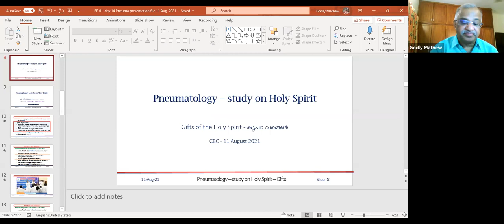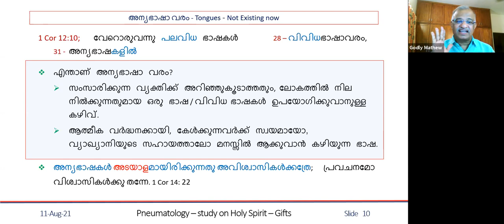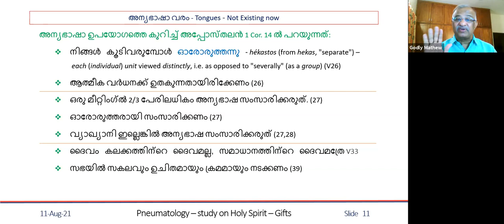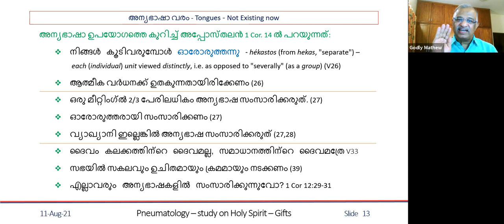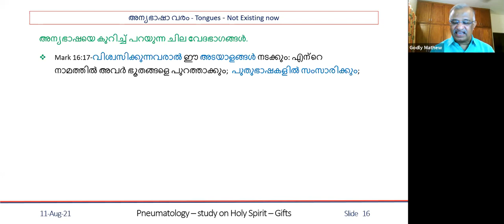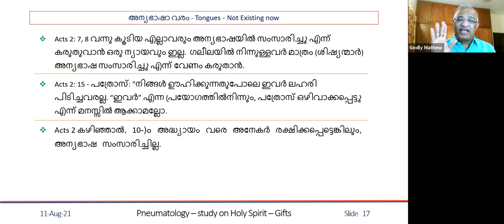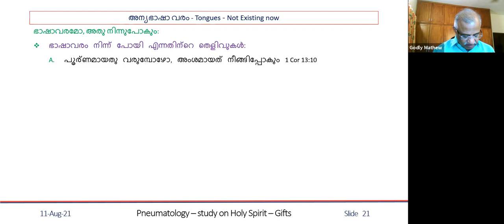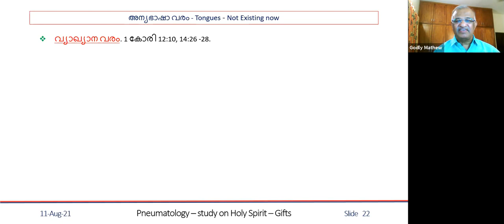Pneumatology - 14 | Spiritual Gifts - continued | Bro. Godly Mathew (Malayalam Bible Study)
Series: Pneumatology
Lesson: Spiritual Gifts ആത്മീയ വരങ്ങള്‍
Topic: Gifts of Tongues അന്യഭാഷാ വരം
Speaker: Bro. Godly Mathew
Language: Malayalam
Date: 11-Aug-2021
Location: Christian Brethren Chapel, Palarivattom.